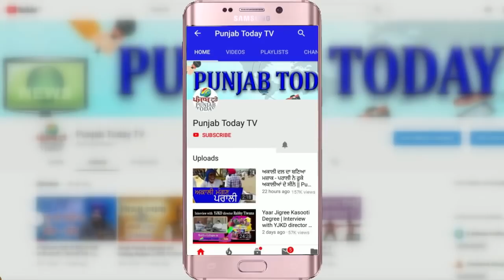Farmer vs Godi Media | नाराज किसान गरज़े गोदी मीडिया पर? Arnab